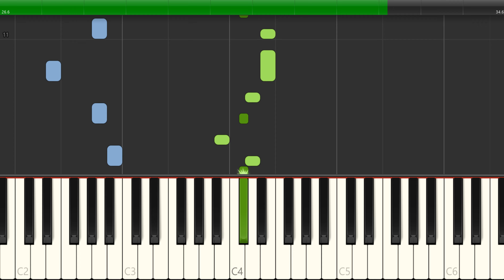BabyTV - Baby Chef Piano Tutorial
Are you looking for a easy piano tutorial for beginners? Then look no further! In this video, I'll teach you how to play the BabyTV Baby Chef Theme Song using just easy chords.

This easy piano tutorial is perfect for beginners who want to learn how to play the BabyTV Baby Chef Theme Song quickly and easily. After watching this video, you'll be able to play the theme song on the piano like a pro!